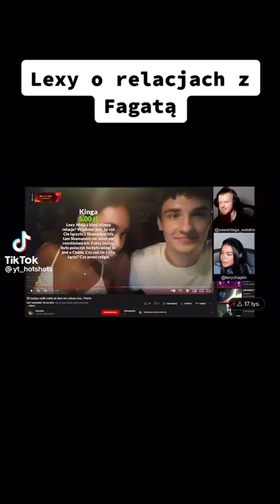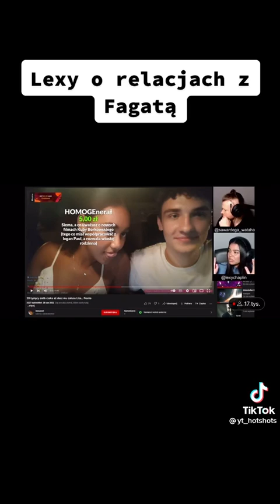LEXY O RELACJACH Z FAGATĄ